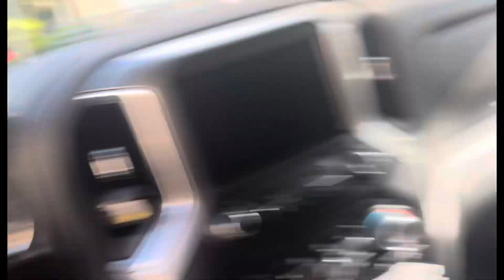Selling on eBay plus getting started on whatnot!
Join me on a journey into the world of part-time eBay reselling! From sourcing hidden treasures to mastering shipping logistics, this video dives into the highs, lows, and everything in between of turning spare time into profit. Whether you're a seasoned pro or just starting out, discover valuable tips and tricks to elevate your reselling game and turn your side hustle into a success story.

Resale Redneck Challenge Coin